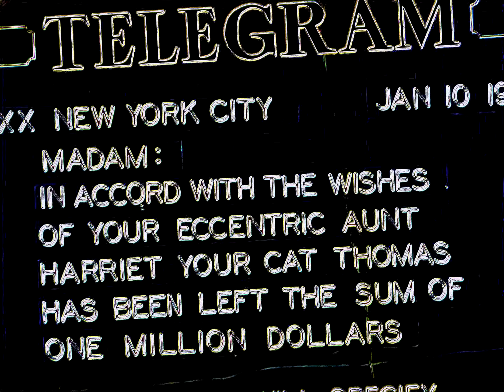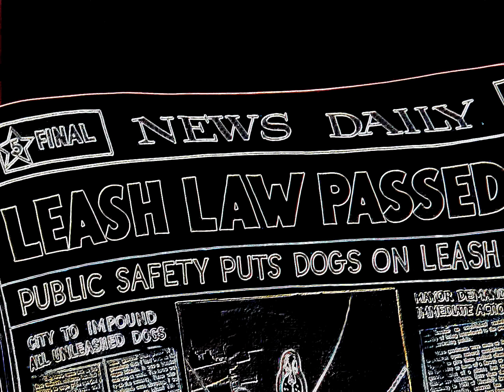Tom & Jerry - КапельКаа Счастья - 4K Neoned Cartoon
Неплохая Тематическая компиляция, при безбашенные Попрыгушки, Наших Милашек.
Конвертация в 4К Неон